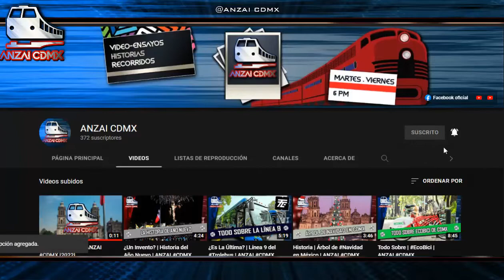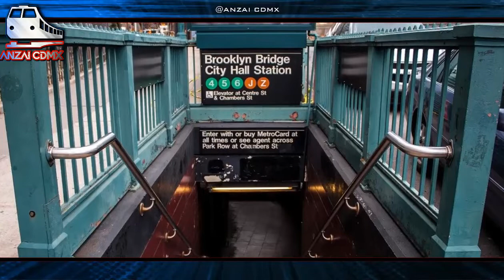Todo Sobre | El Metro de NuevaYork | ANZAI